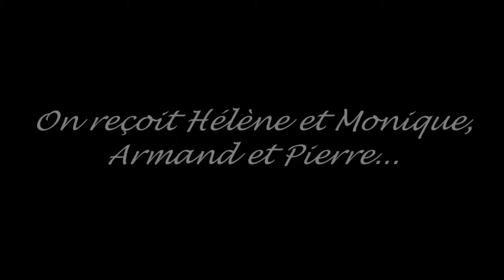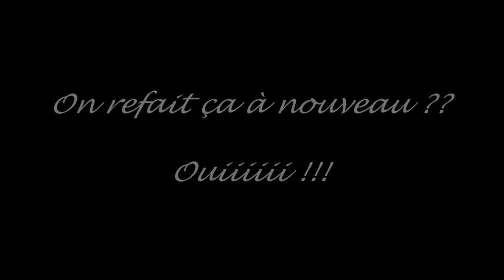On reçoit Hélène et Monique, Armand et Pierre.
Un p'tit souper à l'extérieur, par une température d'environ 29, 30c.
Quelle misère!